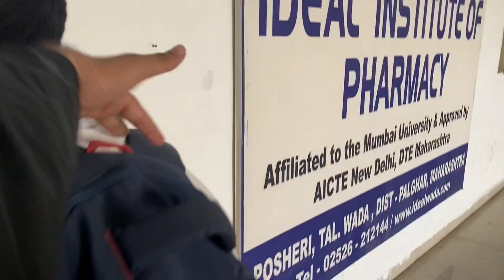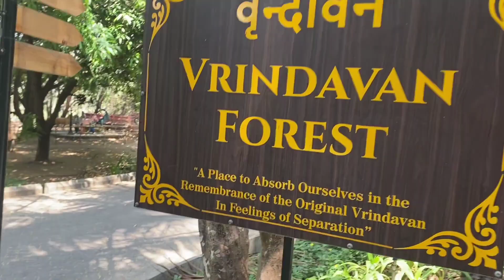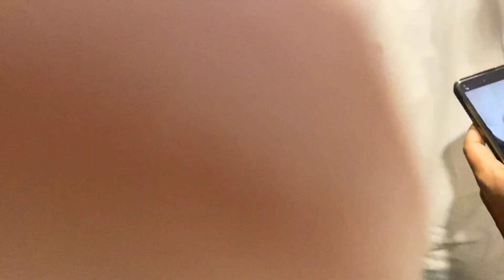College Field visit me yeh dhkna pada ? ❤️👍vlog 92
Goverdhan eco village previous vlog 👇
guyss I hope aapko yeh vlog pasand aaya hogaa 👌
or haa apko video me konsa part acha lga voh jarur batana comment section me